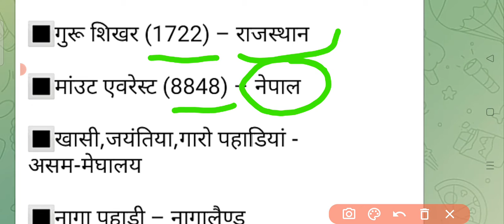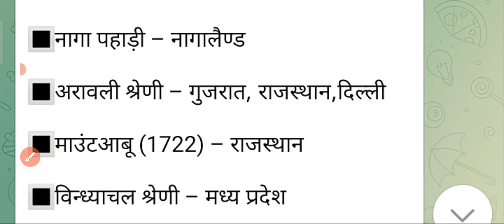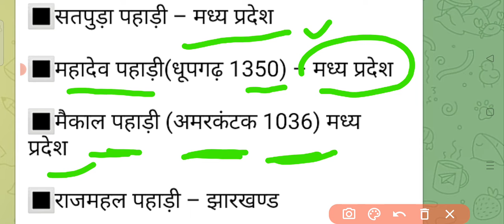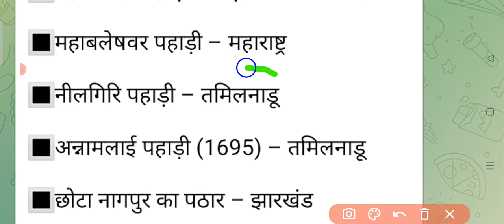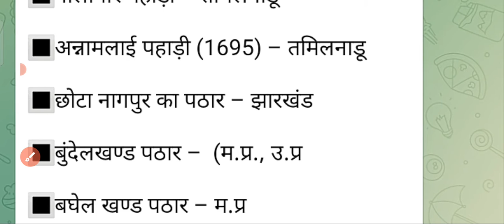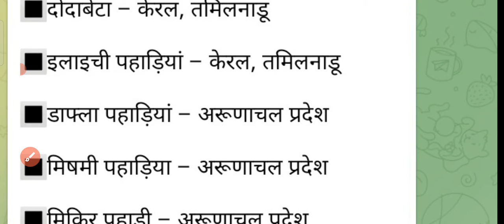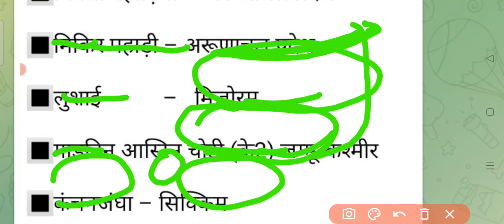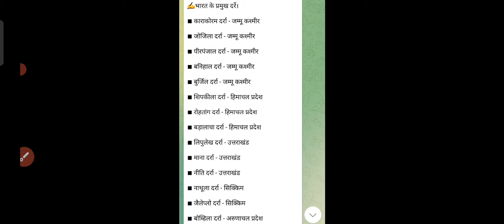भारत के प्रमुख पर्वत पहाड़िया और उससे संबंधित राज्य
भारत के पर्वत, पहाड़ियां, पर्वत  राज्य

भारत _के_पर्वत_व_चोटियां trick
,# भारत के पर्वत पहाड़ियां व राज्य
,भारत के पर्वत पहाड़ियाँ व राज्य,भारत के पर्वत एवं पहाड़ियाँ,# भारत की पर्वत पहाड़ियां किस राज्य में है सभी प्रश्न,भारत के पर्वत और पहाड़ियां,भारत के पर्वत एवं पहाड़ियां,भारत के पर्वत एंव पहाड़ियां,भारत के पर्वत एवं पहाड़िया,भारत की प्रमुख पर्वत श्रेणी,पर्वत पहाड़िया और उससे संबंधित राज्य

parvat shreni gk,railway group d exam,geography gk question,mountain ranges of india gk,geography gk,rrd ntpc exam analysis,भारत के पर्वत व चोटियां trick,rrb ntpc gk,भारत की प्रमुख पर्वत श्रेणी,पर्वत,mountain gk